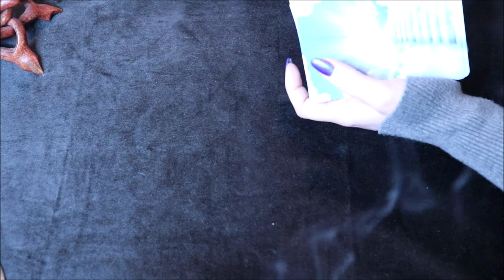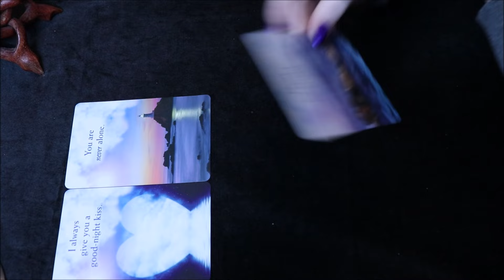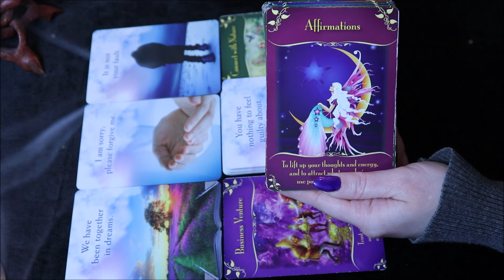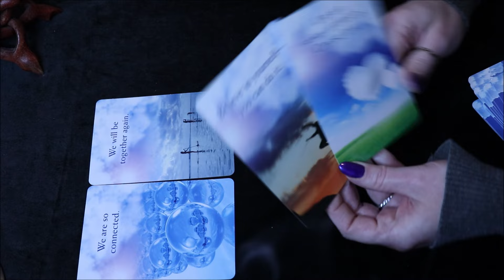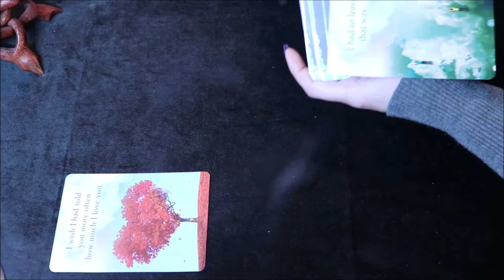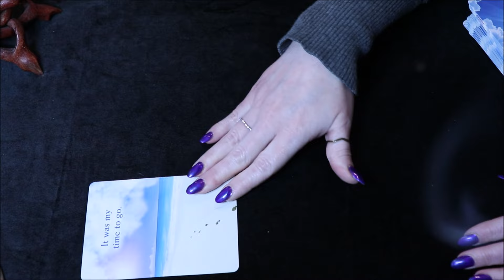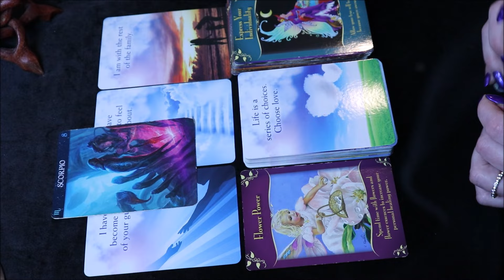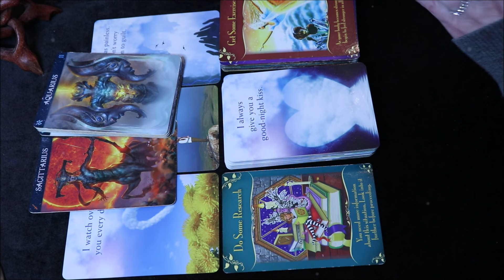All Signs 🕊️ Messages From Heaven ✉️ Time Stamped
This is an All Signs Messages From Heaven Reading. Time-Stamps are below. If you like this sort of reading, please comment and let me know! Watch your Sun, Moon, and Rising Signs.

0:45 Aries
9:18 Taurus
17:20 Gemini
24:59 Cancer
33:13 Leo
40:15 Virgo
45:41 Libra
52:00 Scorpio
57:27 Sagittarius
1:04:11 Capricorn
1:10:22 Aquarius
1:15:50 Pisces

I Also Suggest that You Watch Your Loved Ones Zodiac Sign! 💕

Save Now on 30 Minute Readings! 🔮

Purchase the Deck I'm using for the Daily Energy Oracle Reading!